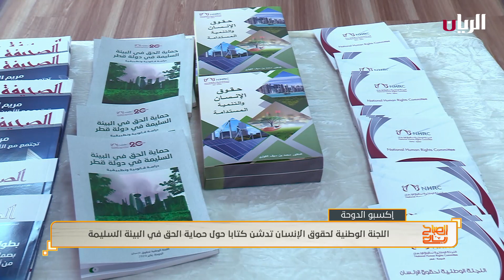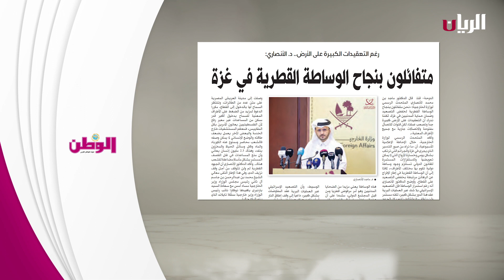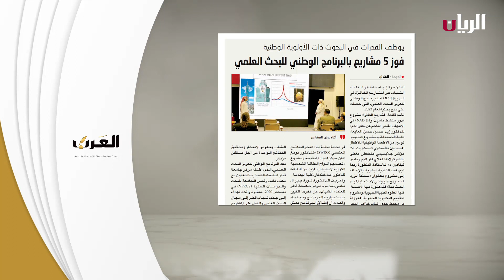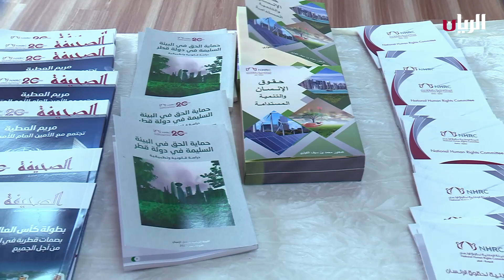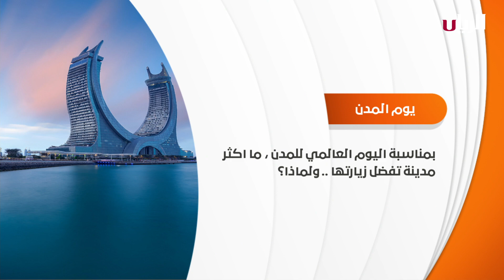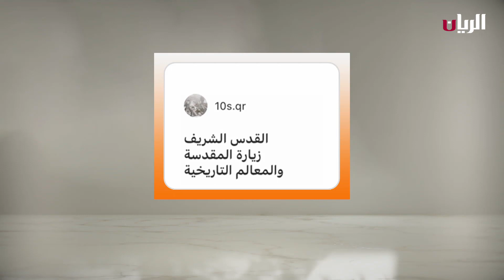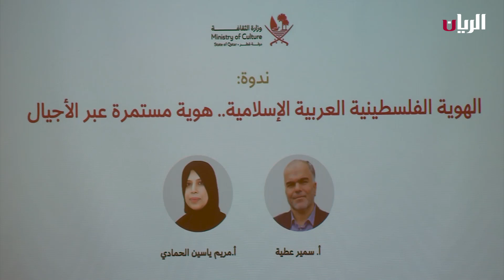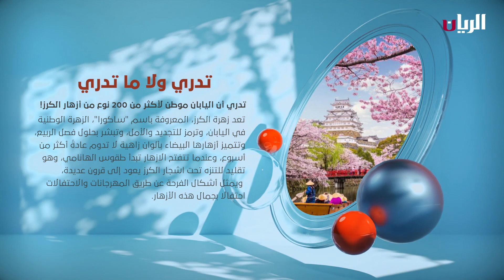برنامج الصباح رباح - 01-11-2023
حفل تدشين كتاب "حماية الحق في البيئة السليمة في دولة قطر"

لقاء مع السيد/ جاسم محمد الحردان-المفوض العام لجمعية الكشافة والمرشدات القطرية للحديث عن ورشة "صحتك تهمنا"

المؤسسة العامة للحي الثقافي "كتارا" تدشن جدارية "سيف الأماني" للفنانة التشكيلية لينا العالي

  وزارة الثقافة تنظم ندوة بعنوان "الهوية الفلسطينية العربية الإسلامية...هوية مستمرة عبر الأجيال"

الطالب تميم عبدالله الاسود - طالب في اكاديمية المها

حملة "القدس أوفياء"
السيدة/ الاء المصري - رئيس قسم البرامج في مركز تربية

تدري ولا ما تدري؟
تدري ان اليابان موطن لأكثر من 200 نوع من أزهار الكرز!

أنواع الأقمشة المستخدمة في موضة العبايات
مع مصممة الازياء مريم المطوع

🎥 تقرير| سلطنة عُمان تحيي زراعة المانغروف في ظل التغير المناخي

الماكينة والإنتاج الصيني يهددان حياكة الساري يدوياً في فاراناسي الهندية